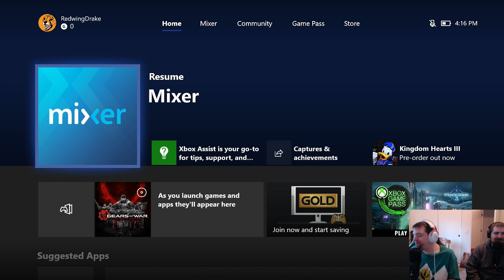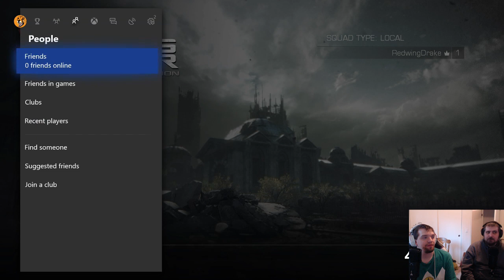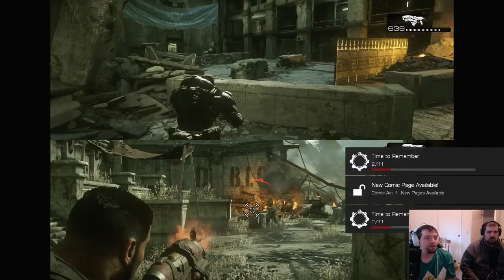Let's stream Gears of War episode 1 (reupload)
had to reupload this due to some video problems in the original.  would have done this soon but I don't have access to fast internet so it had to wait until I was at a place that has it

we were up for around 36 hours when we decided to stream this, that is why we look so stoned in this lol

Not much to say here except my constant thanks to anyone reading this for watching.  If you have any feedback, good or bad, please leave it in the comments, I will be reading any i do get.